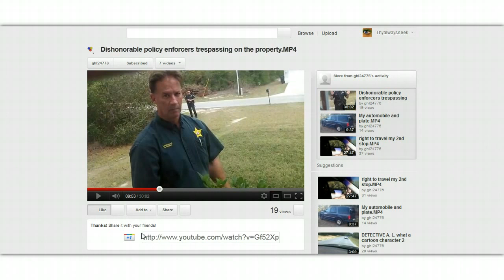USA Soverign Standing Up For His Right To Travel (5th Feb 2012)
Uploaded by Thyalwaysseek on Feb 4, 2012